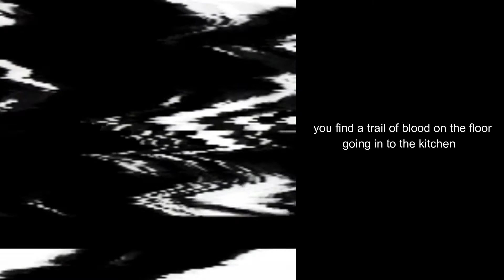Mr incredible becomes uncanny (The Unknown disasters) Part 1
well he is something different from what iam doing So enjoy and don't forget the sub and like for more
:D